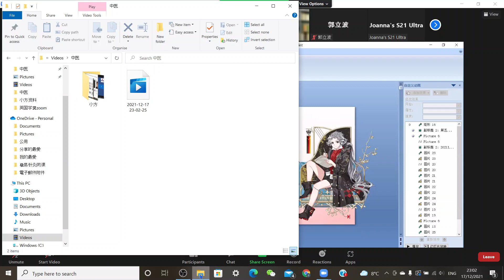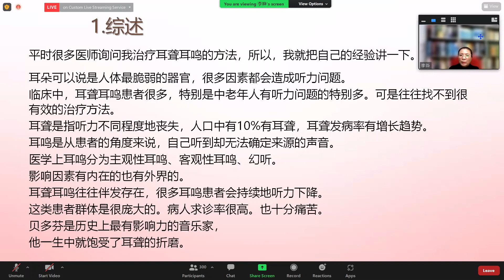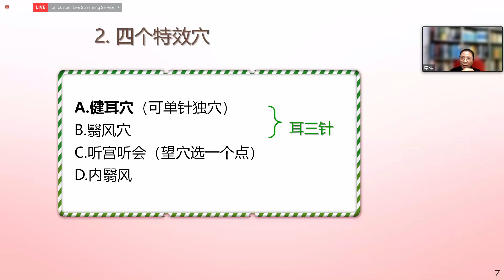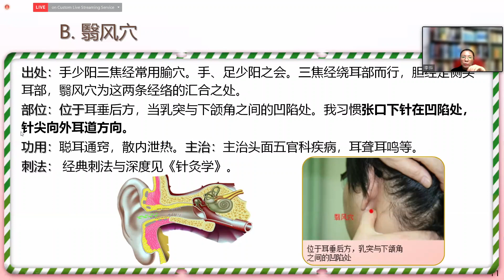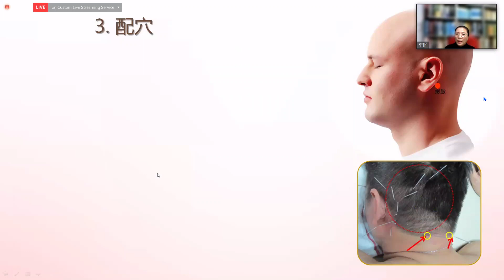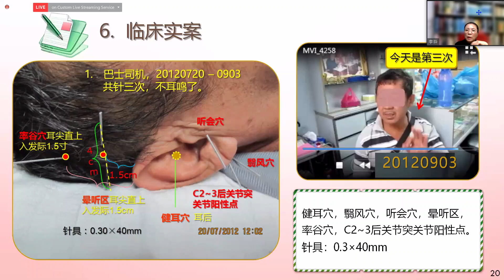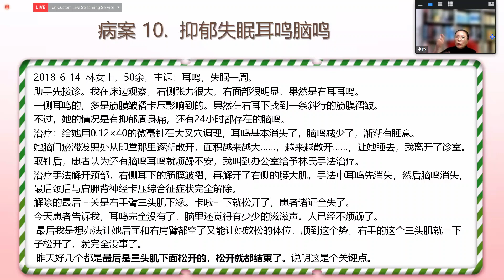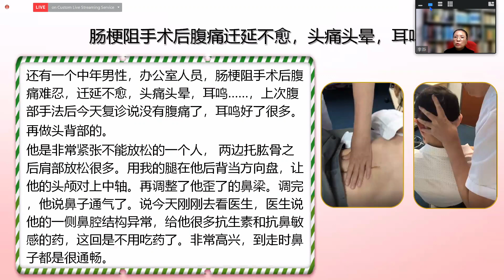李晔讲耳聋耳鸣2021 12 17 第五届世界整合医学大会公益讲座